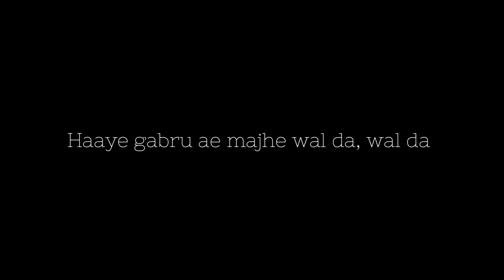majhe wal da lyrics whatsapp status punjabi song Amrinder gill"